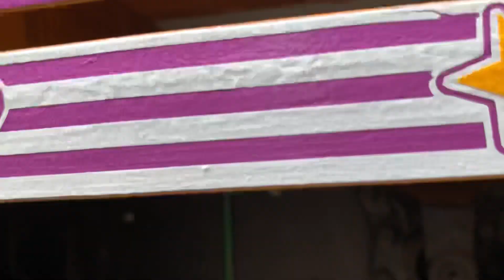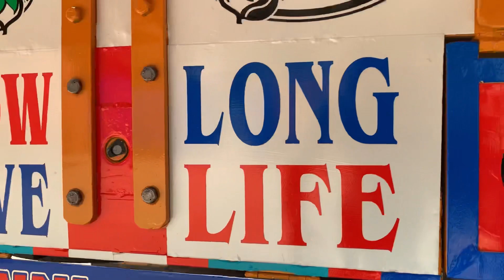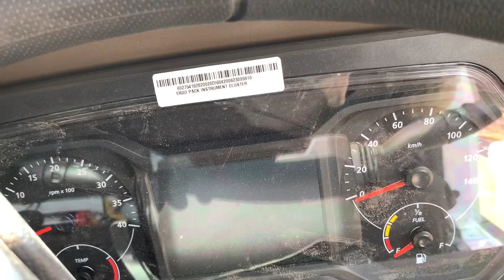TATA KI SIGNA MODEL MAI KHYA KUZ NHYA DHYIA HAI gilltruckbodyworks tatasigna truck new modeltruck